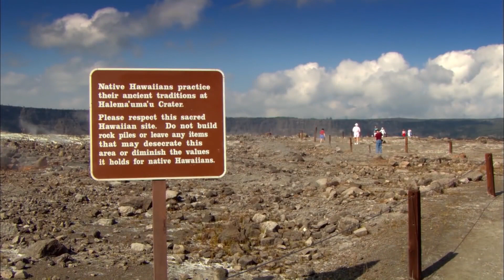Top 10 best Places you Must See in Hawaii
Welcome to Hawaii, the tropical paradise that's home to some of the world's most beautiful beaches, lush forests, and awe-inspiring volcanic landscapes. If you're planning a trip to the Aloha State, then you won't want to miss out on these top 10 must-see destinations. From the famous Pearl Harbor and USS Arizona Memorial to the stunning Na Pali Coast State Wilderness Park, each of these locations offers something unique and unforgettable.

First up on our list is the Maui Ocean Center, where you can get up close and personal with over 60 species of marine life, including sharks, rays, and sea turtles. It's a great way to learn more about Hawaii's unique aquatic ecosystems and witness some of the ocean's most fascinating creatures.

For those looking to experience Hawaii's incredible natural beauty, Mauna Kea is a must-see destination. This dormant volcano, located on the island of Hawaii, is the tallest mountain in the state and offers incredible views of the night sky. You can also take a guided tour to learn more about the mountain's cultural and geological significance.

Next, we head to Oahu to visit the Polynesian Cultural Center, where you can immerse yourself in the vibrant cultures of the Pacific Islands. With interactive exhibits, traditional performances, and authentic cuisine, this is a great way to learn more about Hawaii's rich history and heritage.

On the island of Molokai, the Halawa Valley is a hidden gem that's worth the trek. With towering waterfalls, ancient ruins, and lush greenery, this valley is a nature lover's paradise. You can take a guided hike or explore on your own to discover the beauty of this remote location.

If you're looking to go snorkeling, then Hanauma Bay is the place to be. This protected marine reserve is home to a diverse array of fish and other sea creatures, and the crystal-clear waters make for an incredible underwater experience.

For those seeking adventure, the Haleakala National Park on Maui is a must-visit. This massive park features over 30,000 acres of wilderness, including the massive dormant volcano that gives the park its name. You can hike, bike, or even take a sunrise tour to witness the breathtaking views from the summit.

On the island of Kauai, the Na Pali Coast State Wilderness Park is a true gem. With towering cliffs, pristine beaches, and stunning waterfalls, this park is a must-see for anyone who loves nature. You can take a boat tour or hike along the coast to fully appreciate the beauty of this rugged landscape.

For those interested in history, Pearl Harbor and the USS Arizona Memorial on Oahu are essential stops. This site commemorates the attack on Pearl Harbor that brought the United States into World War II, and the memorial offers a somber and respectful tribute to the lives lost in the attack.

Another natural wonder that's not to be missed is the active volcano on the island of Hawaii. You can take a guided tour to get up close and personal with the lava flows and witness the incredible power of this natural phenomenon.

Last but not least, Punalu'u Black Sand Beach is a beautiful spot that's home to a colony of sea turtles. With its striking black sand and crystal-clear waters, this beach is a must-see destination for anyone visiting Hawaii.

Whether you're interested in history, nature, or adventure, these 10 destinations offer something for everyone. So pack your bags, book your tickets, and get ready to experience the beauty and wonder of Hawaii.

00:00 Intro
01:00 Maui Ocean Center, Maui
01:41 Mauna Kea, Hawaii
02:26 Polynesian Cultural Center, Oahu
03:02 Halawa Valley, Molokai
03:43 Dive into Hanauma Bay
04:18 Haleakalka National Park, Maui
04:58 Na Pali Coast State Wilderness Park, Kauai
05:37 Pearl Harbor and USS Arizona Memorial, Oahu
06:30 Get up close with a Volcano
07:09 Spot the turtles at Punalu'u Black Sand Beach